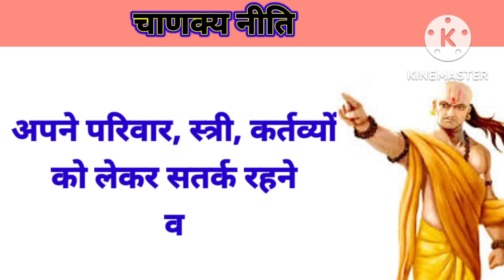पुरुषों में ये कुत्ते के गुण होने से स्त्रियां संतुष्ट रहता है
your quaries-
chanakya neeti
chanakya niti
chanakya ke vichar
chankya aur chandragupt
chanakya ki rajniti
motivational
motivate
चाणक्य
चाणक्य नीति हिंदी में
chanakya niti hindi video
stri ke bare mein bataiye
stri ke bare mein chanakya niti
aurat ke bare mein
aurat ke bare me jankari
charitraheen stri ko kaise pahchane
charitraheen stri
charitraheen stri ke lakshan
charitraheen stri ki pahchan kaise karen
charitraheen stri chanakya niti